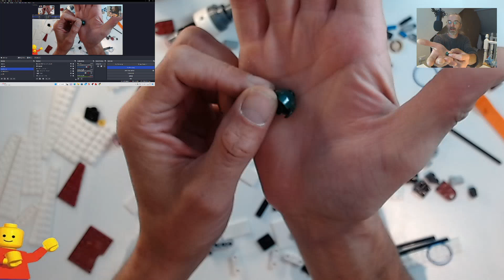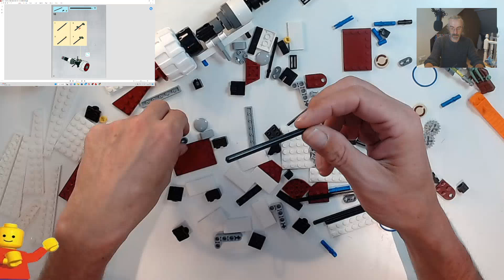Lego ARC-170 Starfighter build set #8088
Welcome, Lego enthusiasts! Join me in this quick and exciting video as we dive into the world of Lego building. In this episode, we'll explore the awesome Lego ARC-170 Starfighter set from 2010 and learn how to assemble it step by step.

Prepare to be amazed by the absolutely fantastic build of this iconic Starfighter. With its genius and well-thought-out building techniques, the ARC-170 Starfighter is a true masterpiece. Get ready to discover the secrets behind its impressive wings and uncover the clever design choices that make this set truly special.

But that's not all! This set also comes with four incredible minifigures: Kit Fisto, Captain Jag, R4-P44, and a Clone pilot. These detailed characters add an extra layer of excitement and playability to your Lego Star Wars collection.

I hope you enjoy watching it as much as I enjoyed creating it. Join me on this journey of creativity, imagination, and pure Lego joy.

So, grab your bricks, get ready to follow along, and let's build the Lego ARC-170 Starfighter together! Whether you're a seasoned Lego builder or just starting out, this video is sure to inspire and entertain.

Thank you for joining me on this Lego adventure.

Happy building, and may the Force be with you!

Many thanks,
Shaun Temple :)